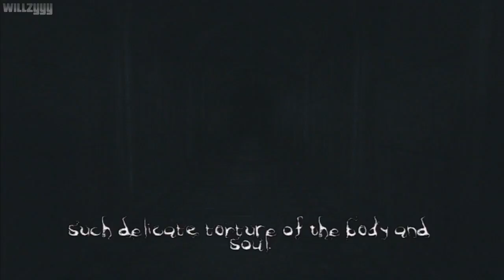The Darkness - Walkthrough Part 4 - Dutch Oven Harry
The Darkness Walkthrough - Part 4 - Dutch Oven Harry, recorded in high definition.

On his 21st birthday, mafia hit man Jackie Estacado is possessed by an ancient demonic force called The Darkness. This further complicates his relationships with his mafia family, a corrupt police department and his childhood love Jenny.

● Platform: Microsoft Xbox 360 (Also available for Sony PlayStation 3)
● Recorded using the Hauppauge HD PVR2 - Gaming Edition